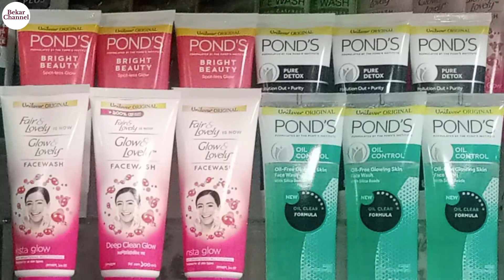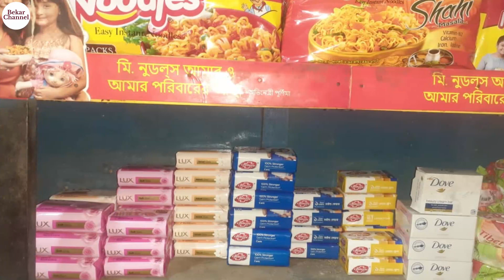Detergent Powder Horlicks Soap ToothPaste Noodles Biscuit Shampoo Face Wash Oil Baby Food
Detergent Powder Horlicks Soap ToothPaste Noodles Biscuit Shampoo Face Wash Oil Baby Food Display Video. Original Branded Cosmetic Wholesale Market. Branded Cosmetics and daily care products wholesale market. Buy good quality cosmetics at the largest wholesale market for cosmetics.

products_wholesale